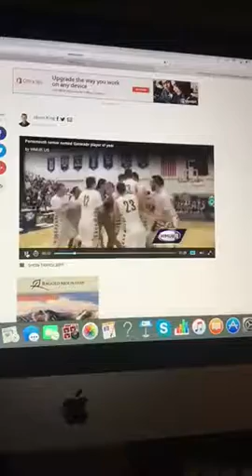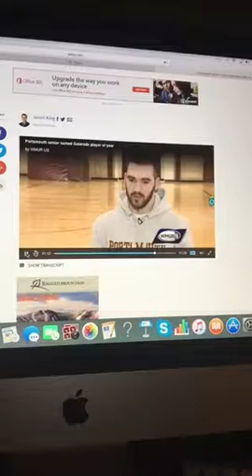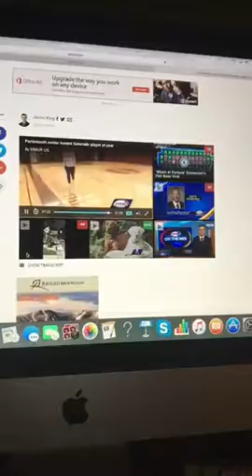Sports With Riley King